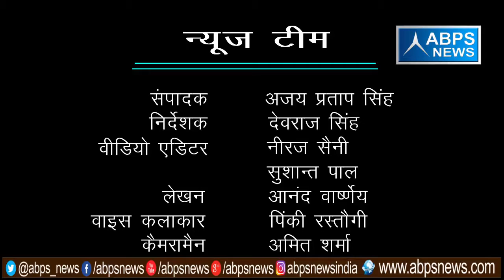गांव - दरकौला , ब्लॉक - सासनी , जिला - हाथरस